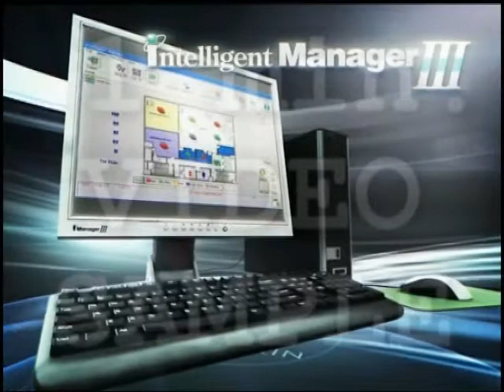Daikin VRV control system